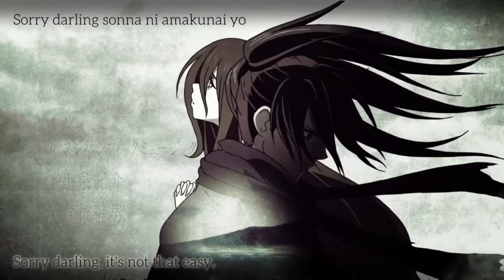Anime Mix「 AMV」Heroes Tonight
Anime:
one Piece
Tokyo Revenger
From me to You
Solo Leveling
The Danger In My Heart
Classroom Of the Elite
Chained Soilder
Ishura
Fully Paradise
Mashel Magic And Mauscles
7th time loop: the villainess enjoys a carefree life married to her worst enemy
The Demon Prince Of Momochi House
Beastars
Dororo
The Witch and The Beast